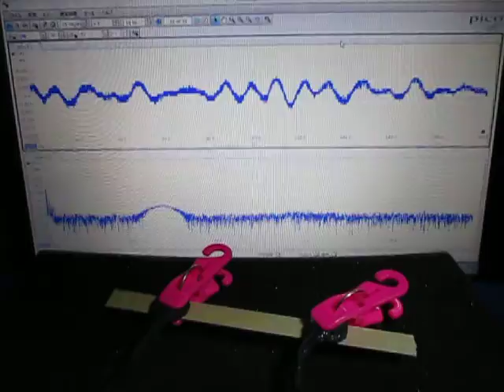オリジナル製品：音圧測定解析システム（超音波テスター）